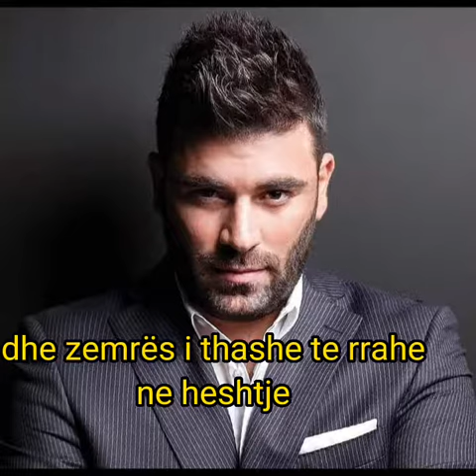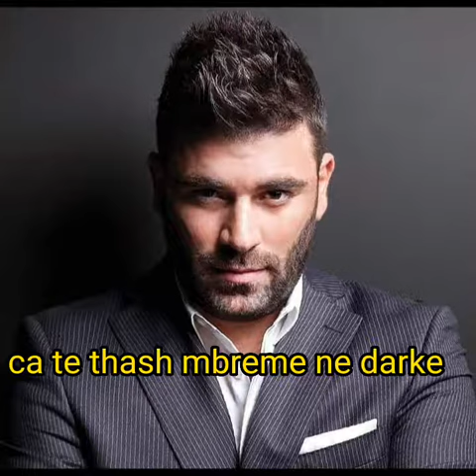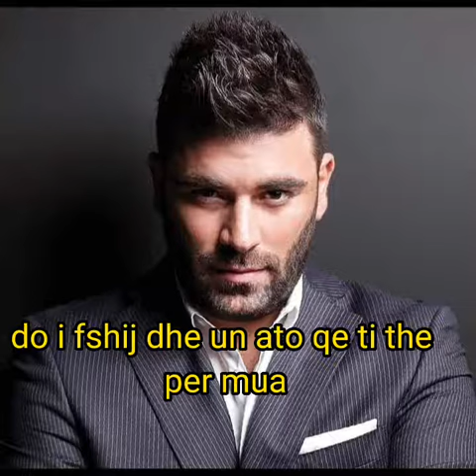Pantelis Pantelidis - Po Pi Nga Lart Per Ty.Pino Apo Kei Psila Gia Sena